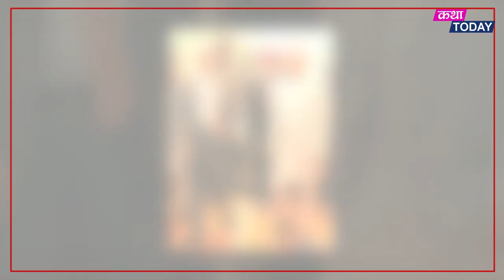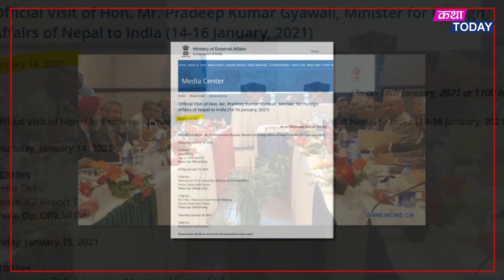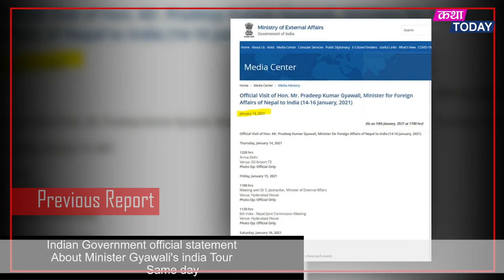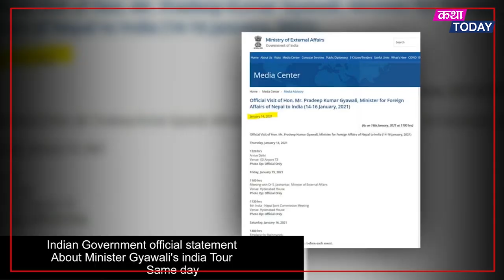सिमा सम्बन्धी कुनैकुरा नगर्ने भारतको यस्तो संकेत- Pradeep Gyawali,India visit,Foreign ministry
Sources/Credit: Foreign ministry of India, Spokesperson Anurag Srivastav
Voice Over/Presentation - Anil

Katha Today Youtube Channel is authorized to upload this video. Using this video on other channels or platforms without prior permission will not be entertained. Giving proper credit is considerable.
Thanks!